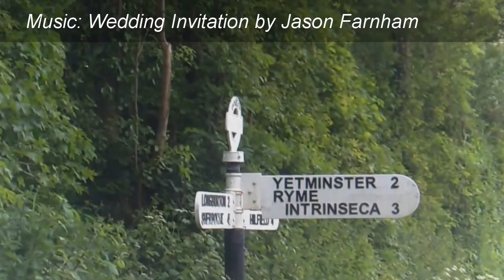Drive to Yeovil via Yetminster & Ryme Intrinseca 21/5/14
For me this is really out in the sticks, I normally go via main roads, but i have been in this area for 8 years so I suppose it is about time I got to know it.  There are so many small places in Dorset it is a job to know where to begin.
Filmed using Vivitar DVR 830 XHD